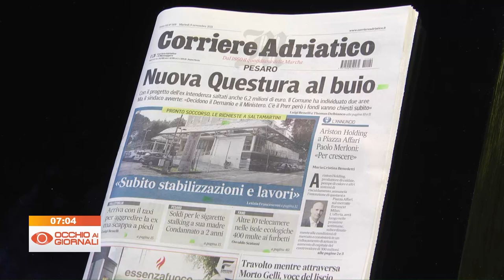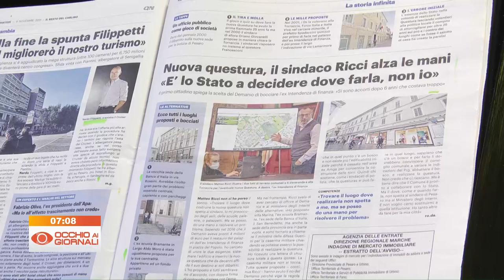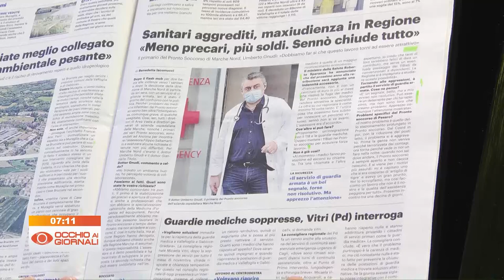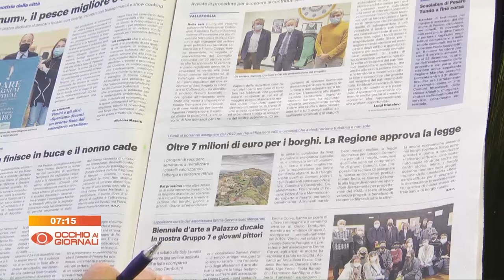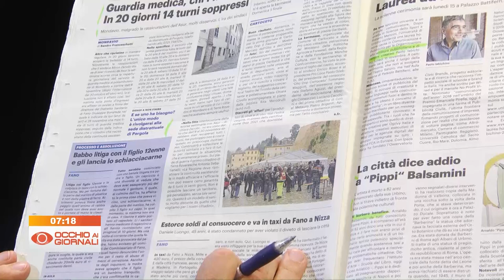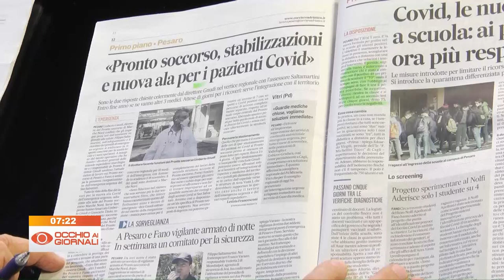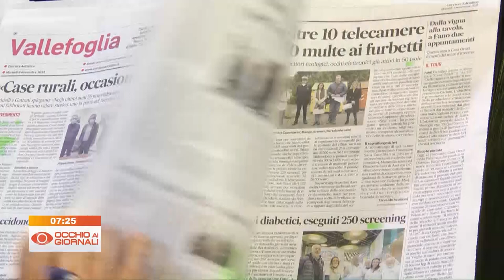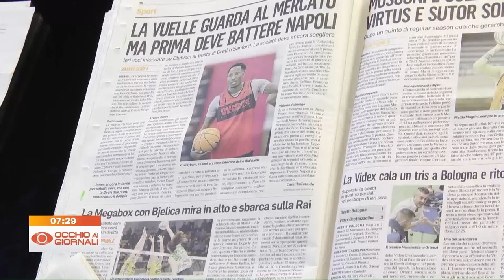Occhio ai Giornali 9 novembre 2021